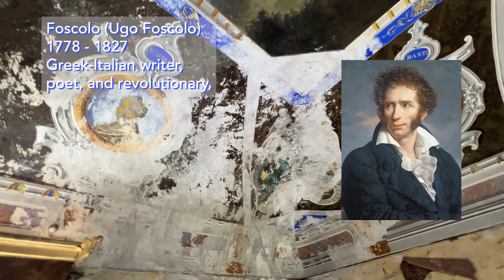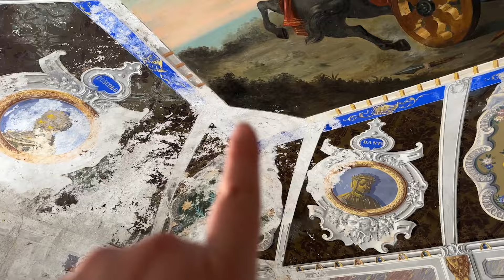Frescos, Floors and Walls, What stays? | Room by Room at the Sicilian Palazzo Renovation project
We're Jenn and Matt and we bought a 31 room abandoned palazzo on the slopes of a volcano in Sicily. Join us for this restoration journey as we bring it back to life with the help of many, many wonderful Sicilians and others from around the globe. It's a big project but we're excited to bring this beautiful home back to life as our new home in Piedimonte Etneo, Sicily and to be able to share it with the local community.

Our Room by Room Series allows our friends like you who like to spend a little more time looking at each room to really dive in to the details and see things up close. If you love a house tour, these videos should be on your watch list for sure. We'll be showing you floors, ceilings, small bits, and big pictures. You'll hear our ideas and our concerns, AND, it's a place for you to weigh in and ask questions.

In this episode we're looking at the Achilles Room AKA the family room. This is the largest room in the house and was definitely a special room for the family that built this. Learn a little more about the man who painted the ceilings and the subject matter. Weigh in on the floor and the walls, and do you think the curtains should go? Don't be shy we are open to all constructive construction criticism! And thoughts and ideas.